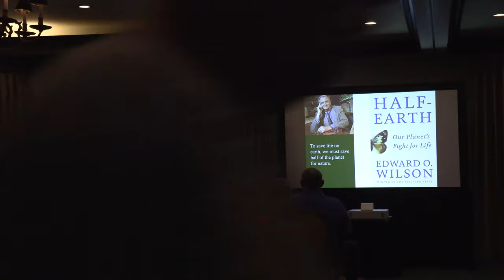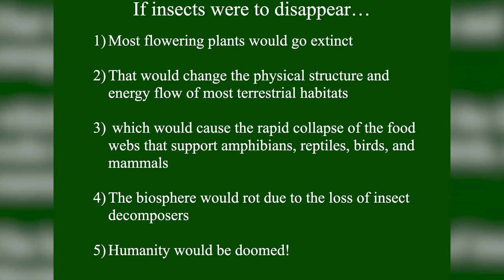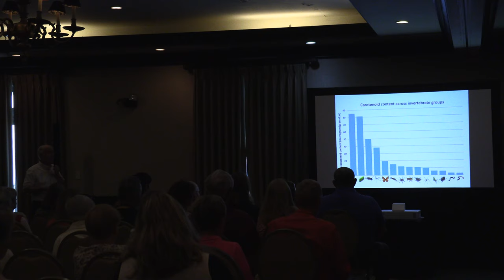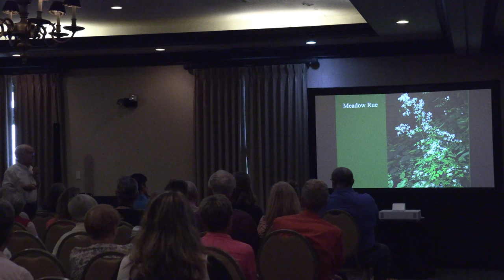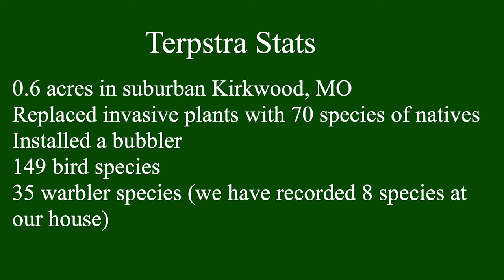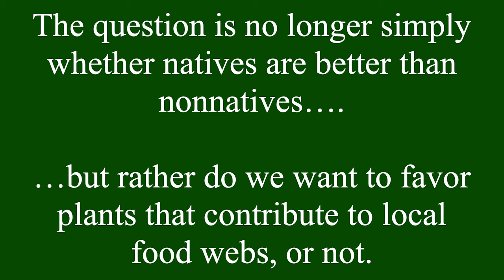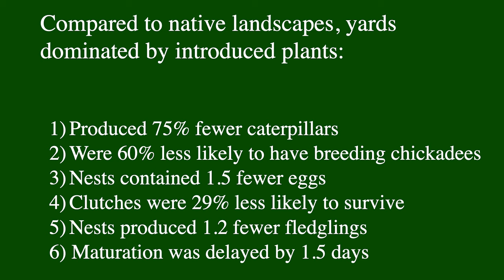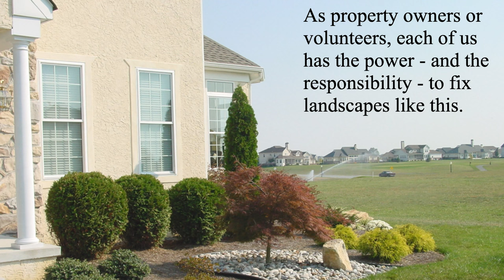A Discussion with Dr. Doug Tallamy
The Kiawah Conservancy was proud to host Dr. Doug Tallamy, award-winning author, popular speaker, and T.A. Baker Professor of Agriculture in the Department of Entomology and Wildlife Ecology at the University of Delaware last month for a public talk. His books include Bringing Nature Home, The Living Landscape, co-authored with Rick Darke, Nature’s Best Hope, a New York Times Best Seller, and The Nature of Oaks, winner of the American Horticultural Society’s 2022 book award.

A renowned entomologist with 40 years of field research, Dr. Tallamy has changed the conversation about conservation by making clear the connection between native plants and wildlife, stressing the impact of what we do in our own yards.

During his talk, Dr. Tallamy discussed effective landscape designs that enhance local ecosystems and the importance of native plant communities that sustain food webs, sequester carbon, maintain diverse native bee communities, and manage our watershed.